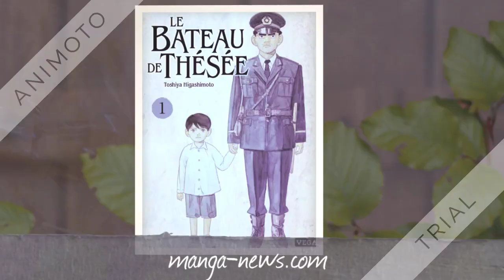Regina_Le bateau de Thésée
Booktrailer réalisé par Régina pour le défi babelio